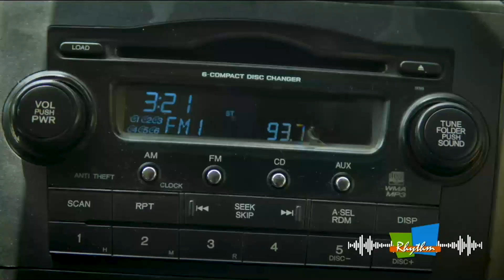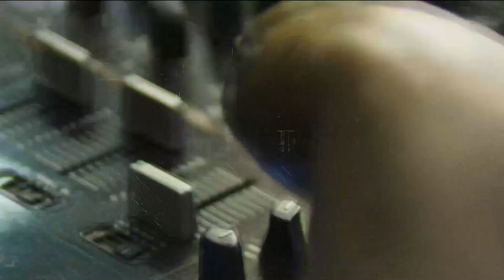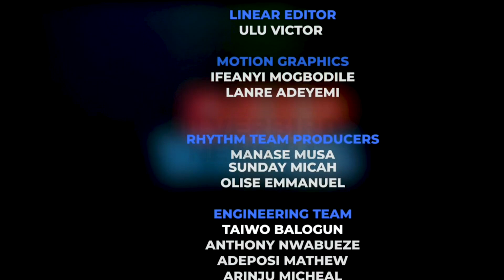NIGERIA@63: A SPOTLIGHT ON NIGERIANS | with Osariemen Abienekpen